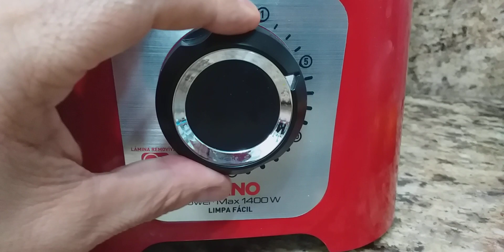LIQÜIDIFICADOR ARNO POWER MAX 1400W sistema limpa fácil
Fazendo bolo de tangerina